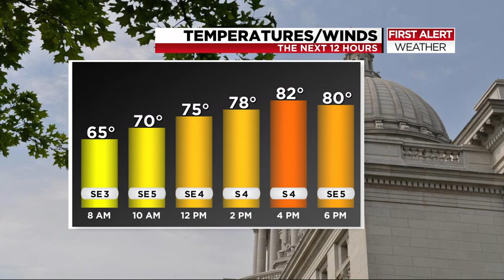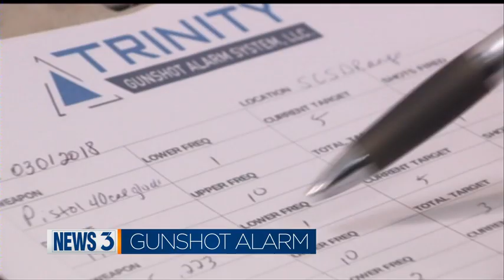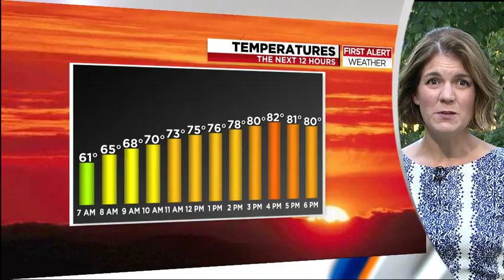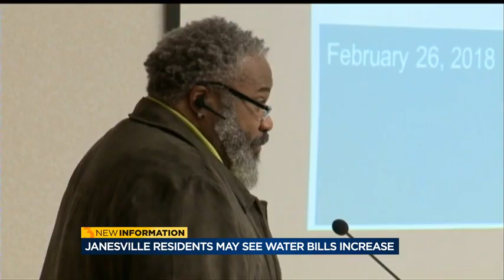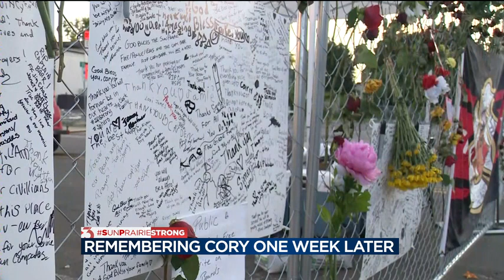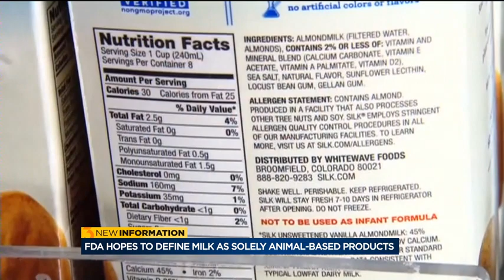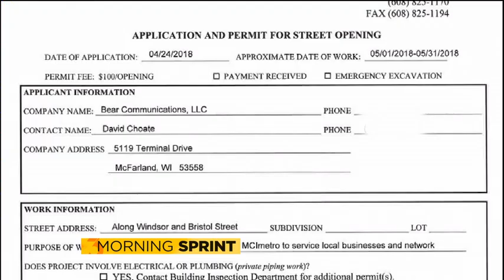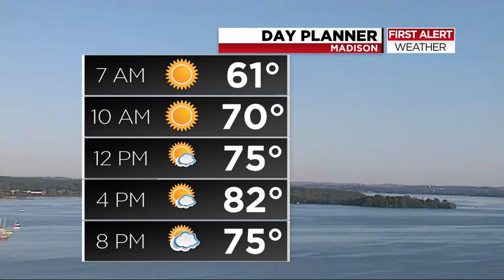News 3 This Morning: July 18, 2018